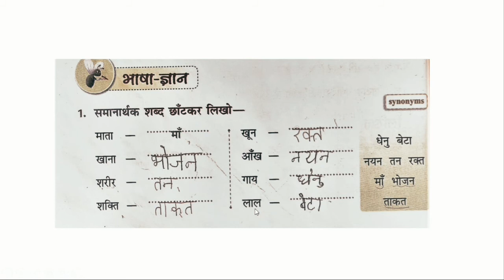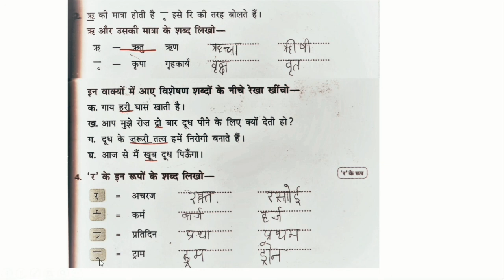class 3, हिंदी - गुंजन , chapter 6, दूध का रंग , question and answer and exercise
In this video you will get all Question and Answer and Exercise of Gunjan Class 3 Book of Madhuban.
Here get link of chapter of this book